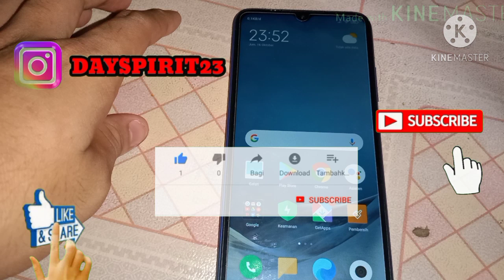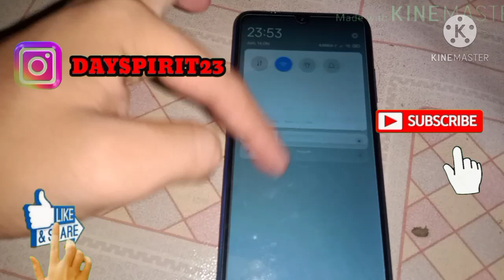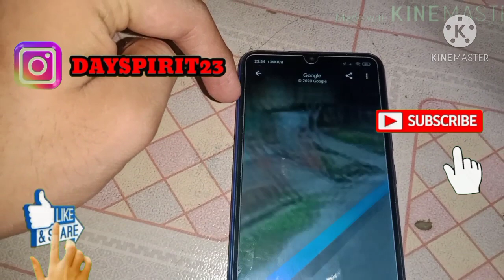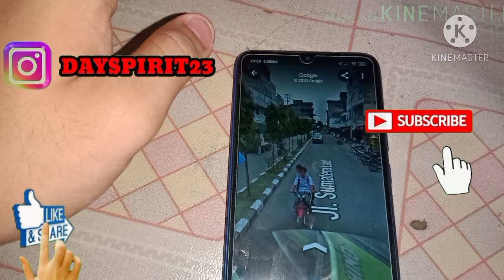Terbukti Real# Cara melihat situasi rumah / jalan / situasi kota di google maps# 👍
halo teman teman, pembahasan video kali ini tentang bagaimana cara melihat situasi rumah kita / alamat rumah / kota dan lain lain di aplikasi Google map... sangat membantu dan bagus banget ..simak video ini sampai habis 😀😀

tonton di video channel lainnya
cara melihat tata Surya di google map
cara mendeteksi gelombang bunyi di android

FB... Andy zang putra